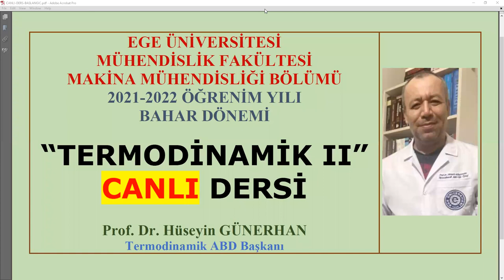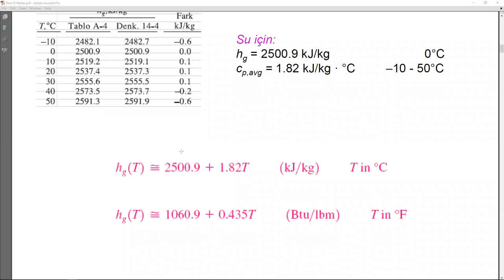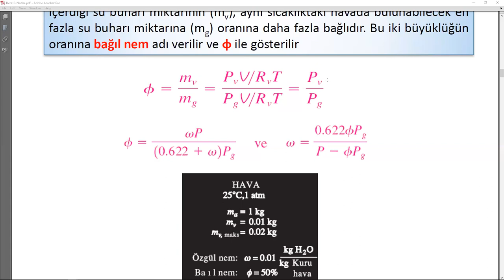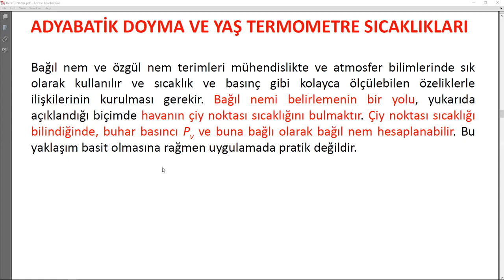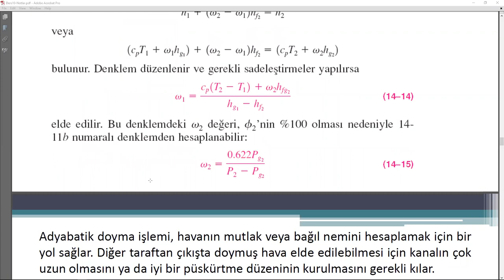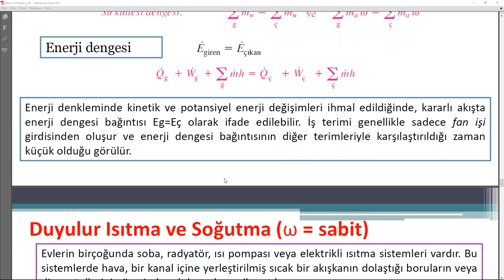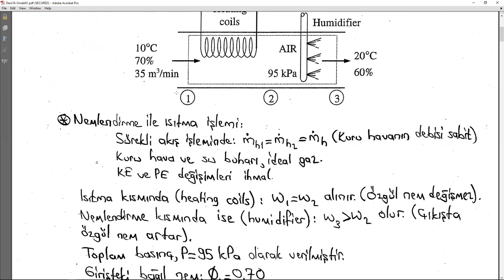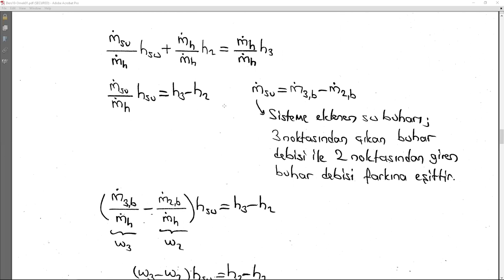TERMODİNAMİK/2021-2022 Öğretim Yılı/DersB09/İklimlendirmeye Giriş/Canlı Ders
TERMODİNAMİK
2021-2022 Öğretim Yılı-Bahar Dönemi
DersB09-CANLI DERS
İklimlendirmeye Giriş
Kuru Hava ve Atmosferik Hava
Özgül Nem-Bağıl Nem
Psikrometrik Diyagram
Bu videoyu izlemeden önce ders notlarını indirip-dersi, ders notları ile birlikte izleyiniz.